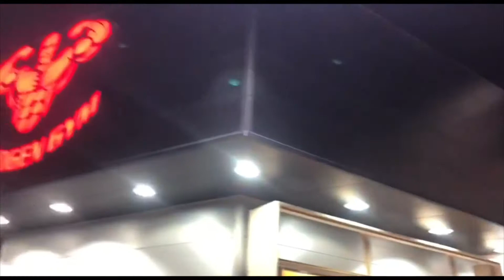Omer ryadh gym 5